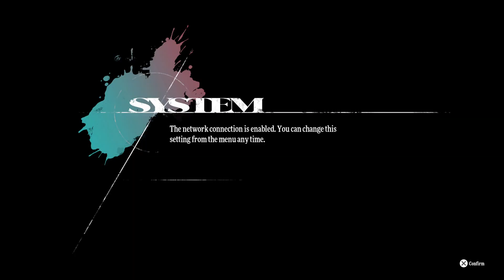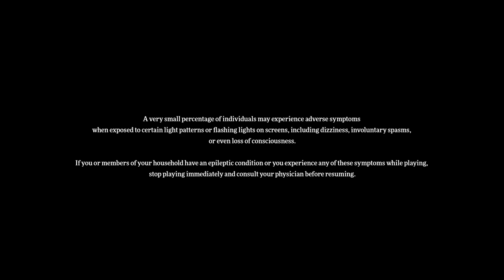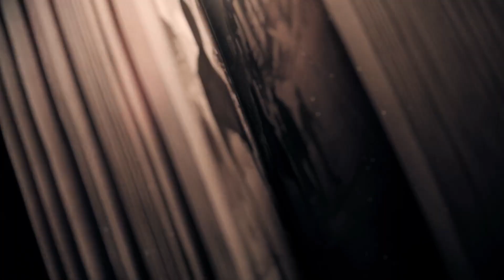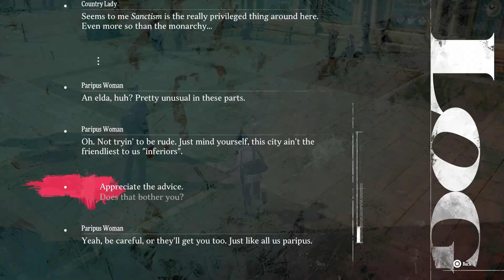Metaphor ReFantazio - Part 1 - PS5 walkthrough (no commentary) - 100% run